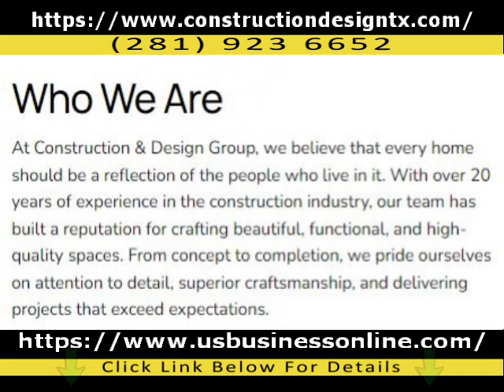Construction & Design Group / Reliable Construction & Design Services In Tomball TX 77375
If you want to discover more about Reliable Construction & Design Services in Tomball TX 77375, please

The video is all about Reliable Construction & Design Services in Tomball TX 77375   but also try to cover the following subject:

So you wish to know more about Reliable Construction & Design Services in Tomball TX 77375, I did too and here is the the video I made.
Reliable Construction & Design Services in Tomball TX 77375 interested me so I did some research study and uploaded this to YT .
Now that you have viewed our YT vid about Reliable Construction & Design Services in Tomball TX 77375 has it helped?